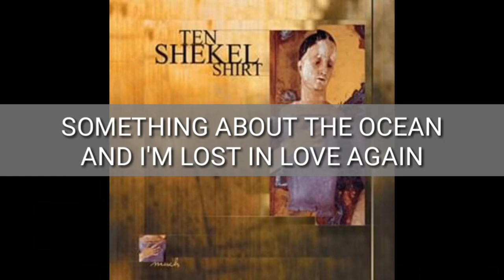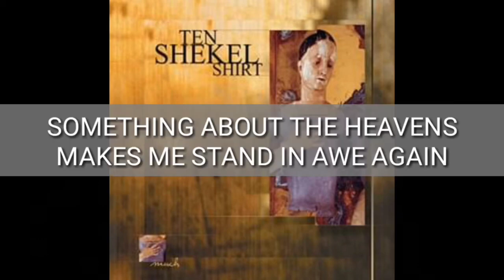Ocean - Ten shekel shirt ( Instrumental with lyrics, without choirs) Download / Descargar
Ocean - Ten shekel shirt ( Instrumental with lyrics, without choirs)